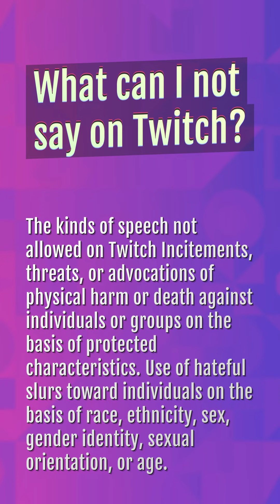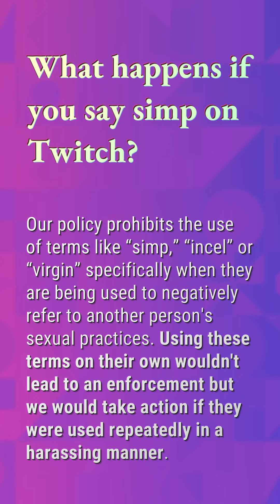What can I not say on Twitch?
Who Counters Twitch Prime

00:23 - What can I not say on Twitch?
00:43 - Can you be shirtless on Twitch?
01:09 - What happens if you say simp on Twitch?